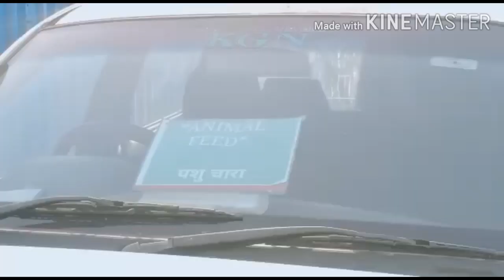Good News For Goat Keepers | Goat Feed Available In Cheapest Price.